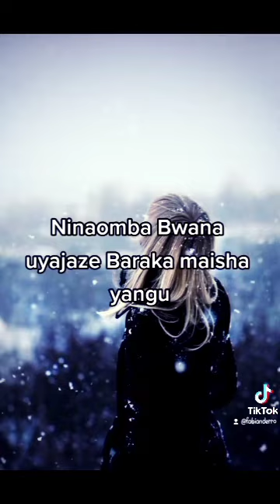Naomba baraka chorus by kmk Queens st kizito makuburi / with lyrics